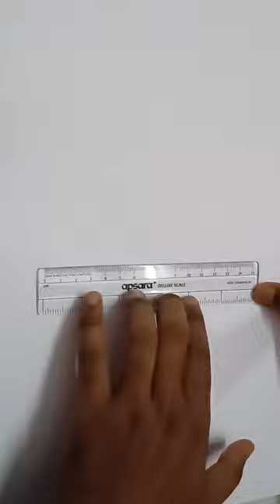Dragon Ball"Goku" easy drawing tips#drawing